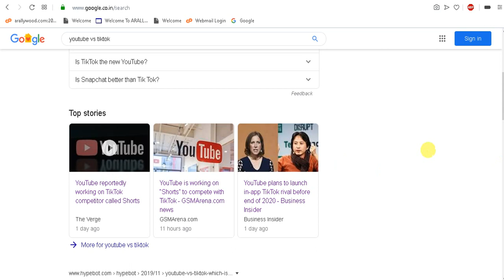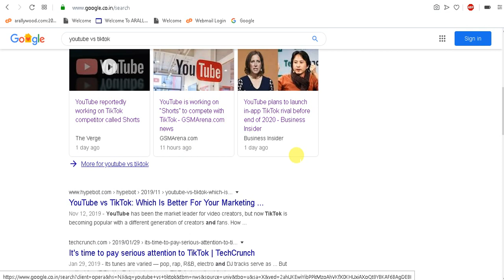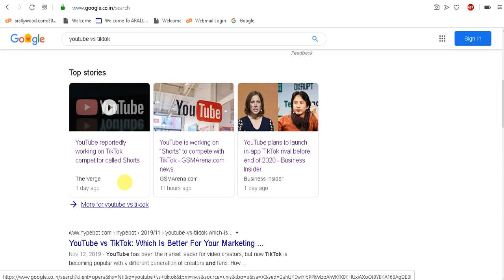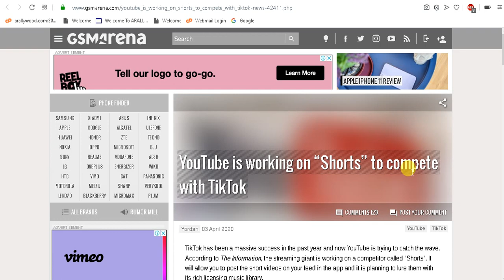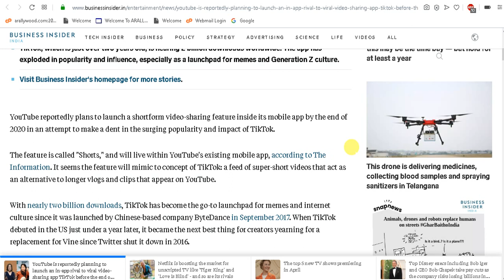YouTube Shorts is going to launch soon in 2020 to compete with TikTok || YouTube Shorts vs TikTok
shorts,
youtube shorts,
shorts launching,
shorts launched,
youtube shorts news,
shorts vs tik tok,
youtube vs tik tok,
shorts youtube,
shorts news,
youtube update 2020,
shorts update 2020,
shorts app,
youtube shorts app,
shorts app kya ha,
youtube shorts news april 2020,
youtube launched shorts app,
shorts app install 2020,
youtube shorts app install now,
new youtube app 2020,
new youtube app shorts 2020,
new youtube app,
new youtube app update,
shorts app2020,shorts 2020,
Customer & Reseller Login Control Panel to manage ArallywoodOnline.com all web services
Hosting, "A" Records & "Name Servers", IP & CPanel Login Details with Demo. Add these records("A" & "2 Name Servers) to your domain after registering domain

Copyright:- Copyright owned by Arallywood Telefilm Entertainment Media Network Private Limited.

All contents including company name arallywood and logo on our channel are copyrighted and logo is registered TM(Trade Mark) of our company.

Reuse of any contents including company name arallywood, logo or any other digital properties without written rights from our company is strictly prohibited and may result strict legal actions and may have to recover compensation or any financial losses from the users.

To know more about our various brands kindly visit official

All the informations published & available (for advertising or broadcasting purposes in accordance with our said company/Arallywood policies) on this "Arallywood Telefilm" YouTube Channel & website are collected & various sources whether online or offline & published in good faith and for general information purpose only. Our YouTube Channel "Arallywood", or our company does not make any warranties about the completeness, reliability and accuracy of this information. Any action you take upon the information you find on this is strictly at your own decision. Arallywood Telefilm or our company will not be liable for any losses and/or damages in connection with the use of our YouTube Channel website. It's the responsibility of users of the said site to check and verify the authenticity of the published informations before engaging any business transaction or any other types of activities , users are completely responsible for their engagement. Our company and website is not responsible for such kinds of activities.